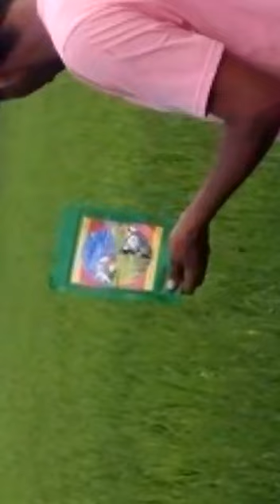Result of Fungicide in Haryana